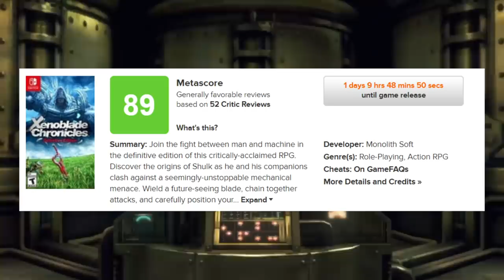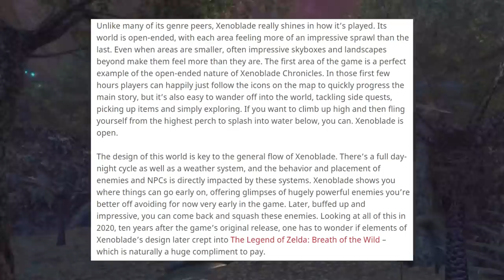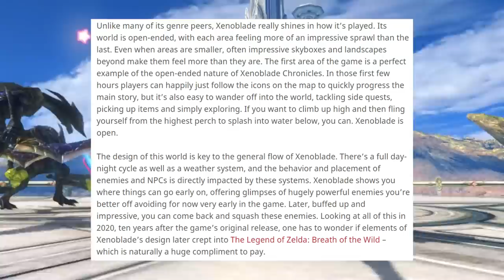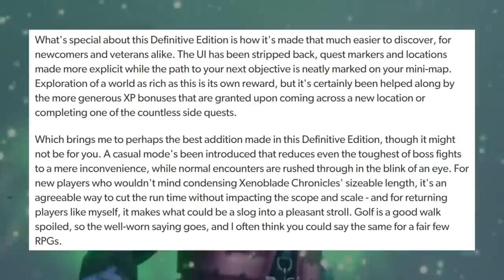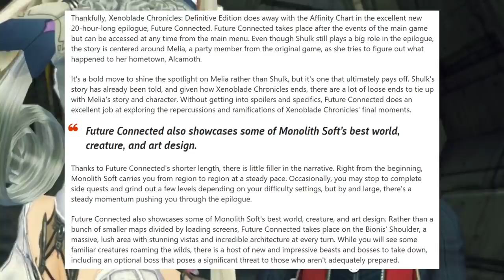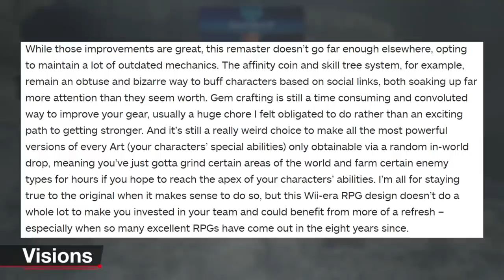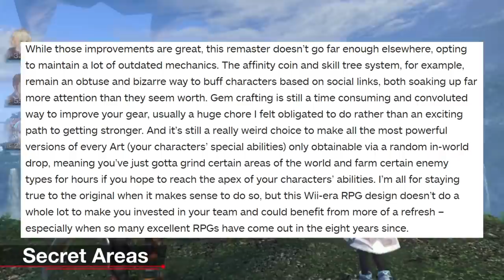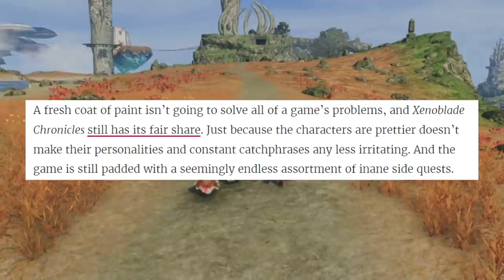Was Xenoblade Chronicles Definitive Edition WORTH THE WAIT!? (ALL INFO! FULL Review Roundup)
A HUGE New Switch Game is launching for Nintendo Switch, with Xenoblade Chronicles Definitive Edition REVIEW Roundup with Zach as he goes over all the Xenoblade Chronicles gameplay reviews so far, and asks WAS Xenoblade Chronicles Definitive Edition WORTH THE WAIT for Nintendo Switch eShop and Retail Release!  Do YOU plan on picking up XENOBLADE CHRONICLES!